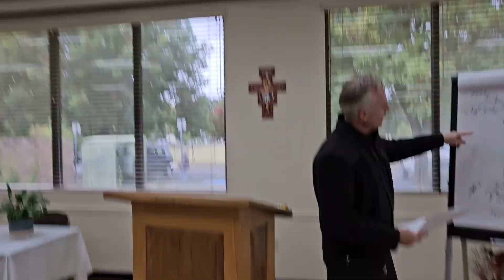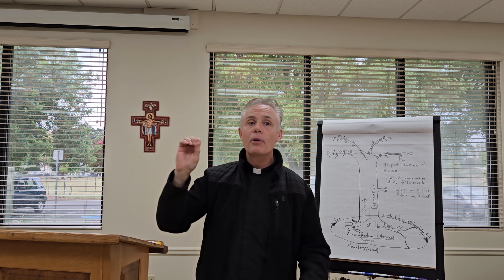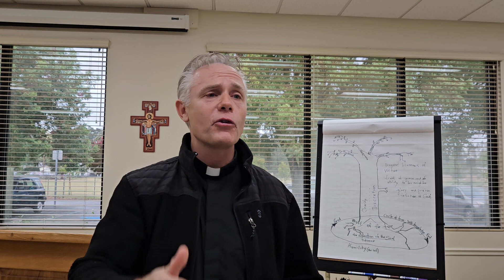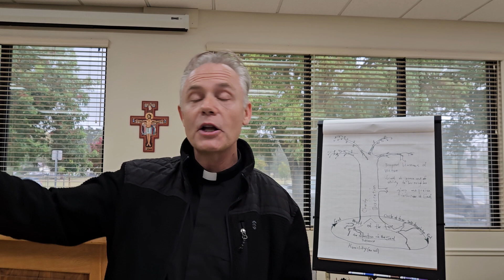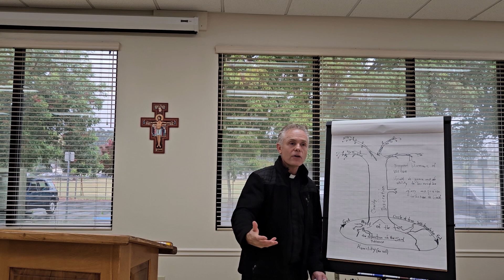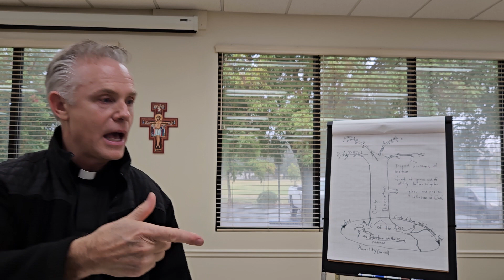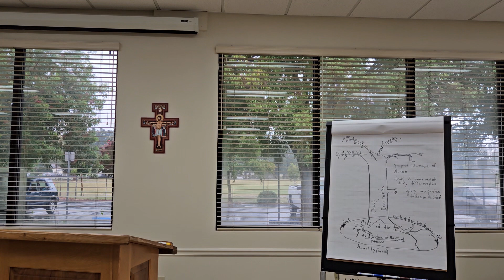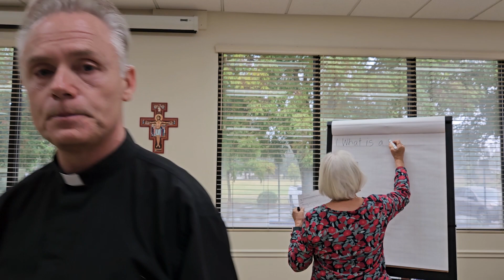Stewardship: Giving God the Return on his Investment that He Deserves - part 3 - Perfe.. of Virtues